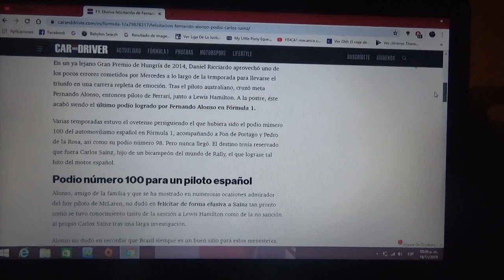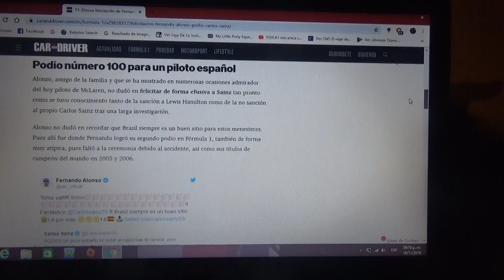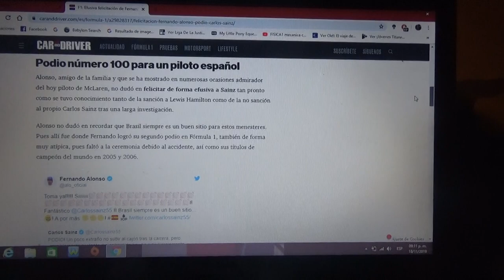Fernando Alonso felicitó a Carlos Sainz Jr. por su podio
El asturiano felicitó efusivamente al madrileño por haber logrado su primer podio en la Fórmula 1 en la reciente edición del GP de Brasil disputado en el Autódromo José Carlos(o Interlagos) Pace en Sao Paulo